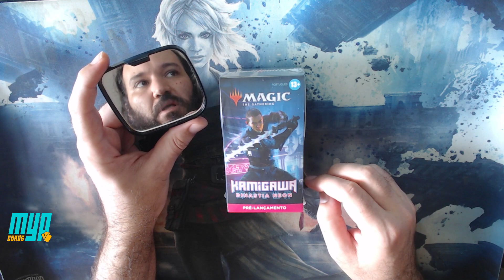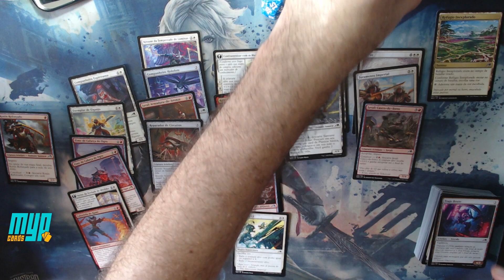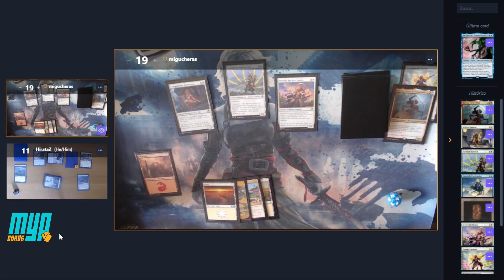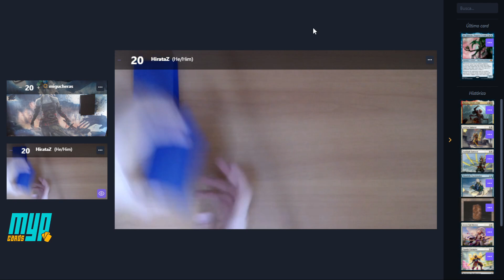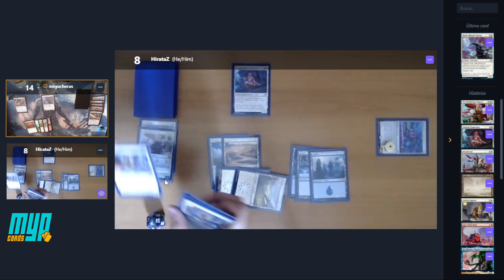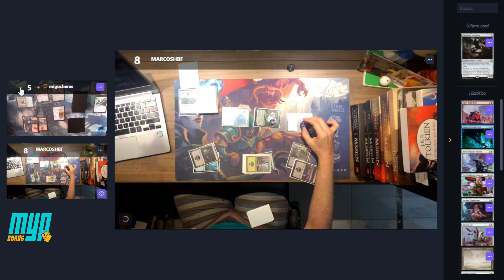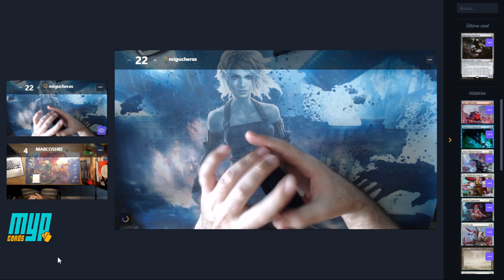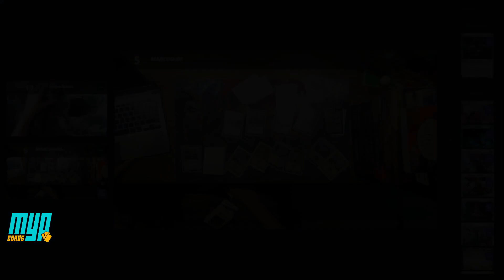Kamigawa Dinastia Neon: Prerelease em Casa (Unboxing e Gameplay)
Para ajudar nosso canal de forma direta e participar dos torneios semanais, chat e conteúdo extra, confira os links:
Um agradecimento a João e todas as pessoas assinantes pela força!

"Prerelease" da Coleção Kamigawa: Dinastia Neon, gravado em 20/03/2021

Timestamps
Unboxing 0:00:00
Match 1 0:23:14
Match 2 1:16:20